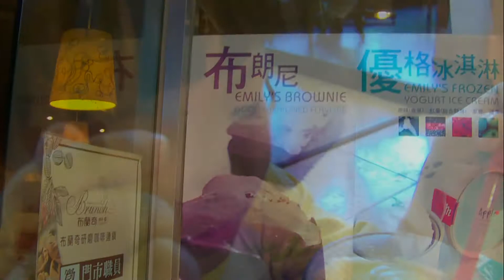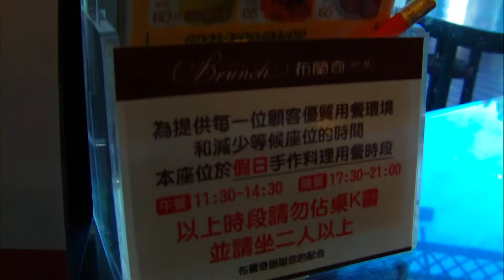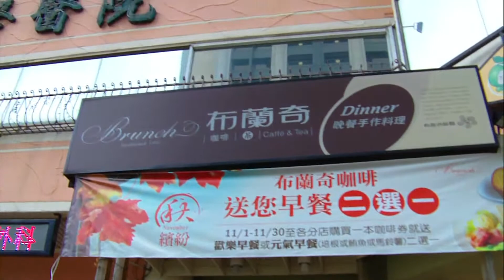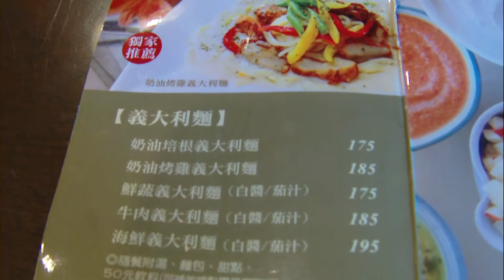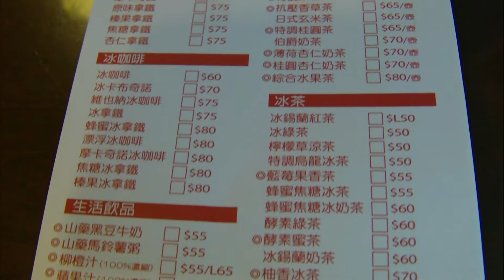Brunch Caffe Italiano(Mingcheng Store)(Memorial Edition 1),Kaohsiung,Taiwan 布蘭奇研磨咖啡高雄明誠店(紀念版1)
拍攝地點為布蘭奇研磨咖啡高雄明誠店，位於高雄市左營區明誠二路541號(馨蕙馨醫院一樓)(已結束營業、現址改為馨蕙馨眼科)，營業時間：AM6:30~PM22:00，每人最低消費NT$50元。喜歡手作料理可改去布蘭奇研磨咖啡高雄河堤店，位於高雄市三民區明哲路24號(河堤社區內)，營業時間：AM7:00~PM22:00，每人最低消費NT$50元。午、晚餐手作料理，新鮮食材，現點現做，原中式套餐、蓋飯系列、麵系列不再提供。手作料理供應時間：午餐：AM11:30~PM14:30、晚餐：PM17:30~PM21:00。
午、晚餐手作料理，單點附湯、麵包，套餐附湯、麵包、NT$50元飲料(可補差額點購其他飲料)。我們點了漂浮冰紅茶NT$75元x2、冰酵素蜜茶NT$60元x2、茄汁鮮蔬義大利麵(單點NT$165元、套餐NT$185元、飲料選檸檬草涼茶)、奶油培根義大利麵x2(單點NT$165元、套餐NT$185元、飲料選冰巧克力原價NT$60元、冰錫蘭奶茶原價NT$60元)。因為餐廳就在馨蕙馨醫院(有婦產科、做月子中心)，布蘭奇研磨咖啡高雄明誠店在假日去消費，幾乎沒有座位，如果想悠閒吃個飯，在平日客人較少，而且明顯差很多。
『 Brunch Caffe Italiano 布蘭奇研磨咖啡 』是新堀江企業集團繼經營商場、建築、珠寶、文化出版業及美語教學業後的另一項新事業，集團於1996年成立投資事業部，以具成長潛力之咖啡事業作為投資起點，經年規劃籌備在1998年3月於高雄地區成立第一家咖啡館，自創本土品牌『 布蘭奇研磨咖啡 』並積極持續展店。
『 Brunch 』早午餐，是英文Breakfast與Lunch兩字的組合，咖啡館內提供咖啡與中西式餐點，並致力於推廣咖啡文化。
布蘭奇研磨咖啡以義式咖啡為基礎，著重於espresso與cappuccino及其他多樣的花式咖啡，除了高品質的義式咖啡外，並提供精緻的餐點，厚片雞排套餐、布蘭奇套餐、熱狗麵包、培根里肌潛艇堡與各項中、西式套餐組合，樣樣都是布蘭奇的招牌餐點。除此之外，更有下午茶點心，伴陪顧客渡過一午后的閒暇。館內陳列架上販售許多咖啡相關的產品，如精選的咖啡豆、咖啡杯、各式沖煮器、咖啡濾紙、花果茶、點心餅乾，健康生活用品...等。布蘭奇並致力推廣咖啡文化，曾發行「布蘭奇生活」刊物、舉辦咖啡講座課程與各類藝品書籍展，另也與藝文結合，隨時提供高美館訊、科工館訊及高雄市文化各類活動訊息，使布蘭奇更貼近大眾的生活，為了使咖啡館成為生活的一部份，是消費大眾的第二個客廳，是家與辦公室的延伸，在選點、產品、價格、店格上均力求生活化，同時也結合了福爾摩莎旅遊書局以及在各店中提供免費閱讀的各種雜誌與免費的無線上網環境。